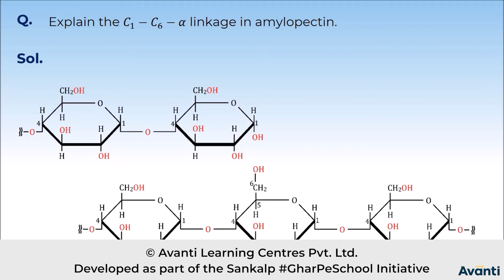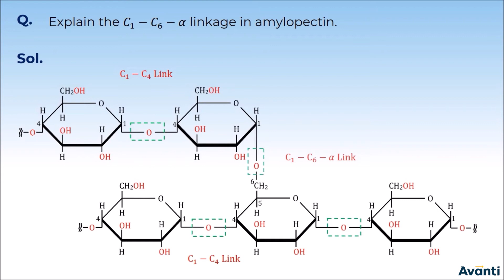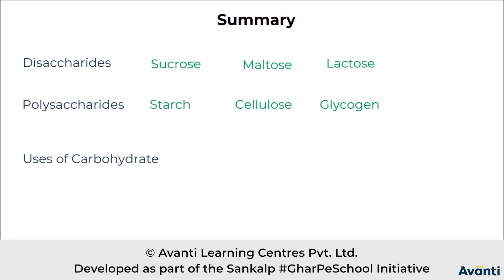6. 12C14.2 CT Polysaccharides